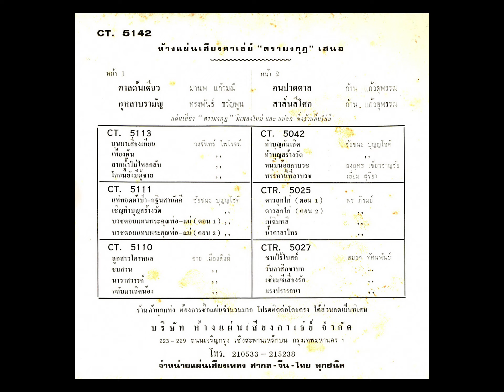สารสีโศก ก้าน แก้วสุพรรณ ขับร้อง / แผ่นเสียงตรา มงกุฎ ( มีเนื้อเพลง )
สารสีโศก
คำร้อง - ทำนอง  คุณครูสุรพล สมบัติเจริญ
ก้าน แก้วสุพรรณ  ขับร้อง
วงดนตรี  ( ไม่มีข้อมูล )
แผ่นเสียง EP ตรา มงกุฎ  ( แผ่น 7 นิ้ว 4 เพลง )
หมายเลข  BS. 5142 - B
ห้างแผ่นเสียงคาเธ่ย์  ถนนเจริญกรุง เชิงสะพานเหล็กบน  จัดจำหน่าย

* ชื่อเพลง สาส์นสีโศก บนซองแผ่นเสียง และ หน้าแผ่นเสียง คำว่า " สาส์น " เป็นคำที่ไม่ถูกต้อง คำที่ถูกคือ " สาร " ซึ่งแปลว่า ถ้อยคำ , หนังสือ หรือ จดหมาย ( อ้างอิงจากหนังสือ พจนานุกรม ฉบับราชบัณฑิตยสถาน ของ สำนักงานราชบัณฑิตยสภา )

* เนื้อเพลง สารสีโศก  คัดมาจากหนังสือ  เพลง ส.ค.ส. , รวมเพลงจาก วิทยุ - โทรทัศน์ และ แผ่นเสียง , สำนักพิมพ์ มิตรหรรษา ถนนลาดหญ้า ธนบุรี จัดพิมพ์ , ปี พ.ศ. 2507
( หนังสือส่วนตัวของผู้จัดทำ - คน ฝั่งธน )

* เพลง สารสีโศก

   01  เห็นจดหมายที่เธอส่งมา
ใจเต้นแทบจะผวา รีบคว้ามานั่งหวังอ่านให้สม
ในใจคิดว่าเธอคงร้องไห้ร้องห่ม
แสนเศร้าเฝ้าแต่ระทม จึงจดหมายมาเยี่ยมเยียนถึงพี่
   02  ครั้นอ่านดูถ้อยความจดหมาย
เอ๊ะนี่ตาพี่พร่าไปหรอกหรือ จึงได้อ่านไปอย่างนี้
ในสารเขีบนว่า พี่จ๋าน้องขอลาพี่
ขอให้พี่ลืมน้องนี้ และหวังว่าพี่คงไม่ติเตียน
   03  นี่น่ะหรือสื่อสัมพันธ์จากสารสีโศก
อ่านแล้วนํ้าตาแทบตก ล้นอกเหลือชํ้าเนื้อความที่เขียน
อักษรเลอะเลือนเปื้อนไปด้วยนํ้าตาเทียน
แสดงว่าเธอเฝ้าเพียรเขียนมาตัดรอนจนค่อนราตรี
   04  ท้ายจดหมายที่เธอตอบมา
เธอเขียนมันลงไปว่า รักพี่ยิ่งกว่าใครในโลกนี้
โอ้สารสีโศก อ่านแล้ววิโยคเหลือที่
ถึงหากจากกันชาตินี้ รอยรักจากพี่ยังไม่เปลี่ยนแปร

* ร้องซํ้า ท่อนที่ 4